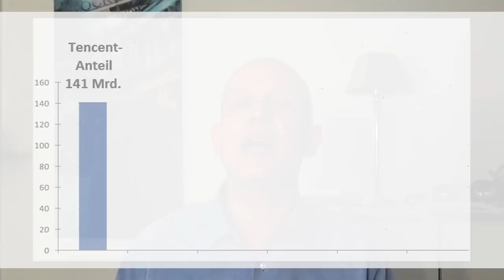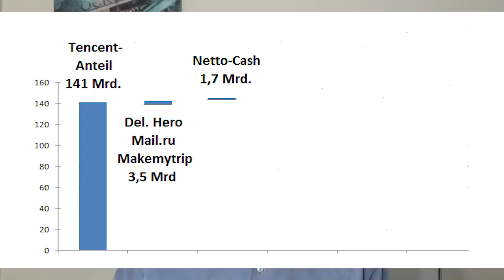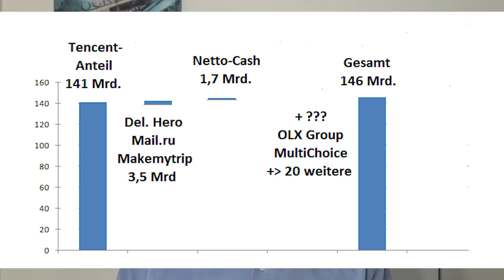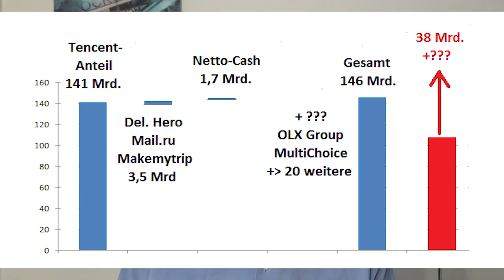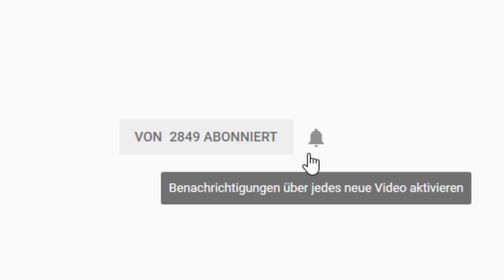Geheimer Aktien-Tipp? Diesen Internet-Giganten kennt fast keiner...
Die Aktie von Naspers ist unterbewertet. Allein der Anteil des Konzerns am chinesischen Internet-Giganten TenCent ist 30 Prozent mehr wert als Naspers an der Börse insgesamt. Gerhard Heinrich mit einem Überblick darüber, was Naspers ansonsten noch zu bieten hat.